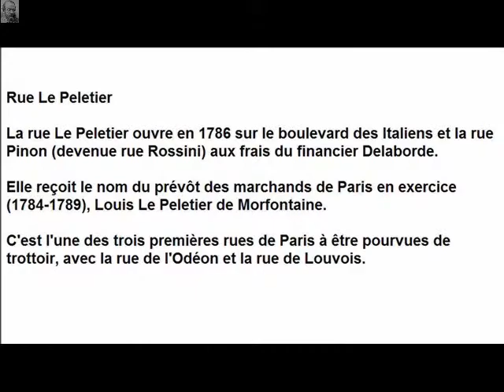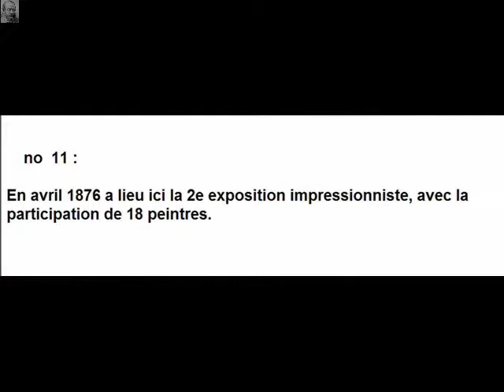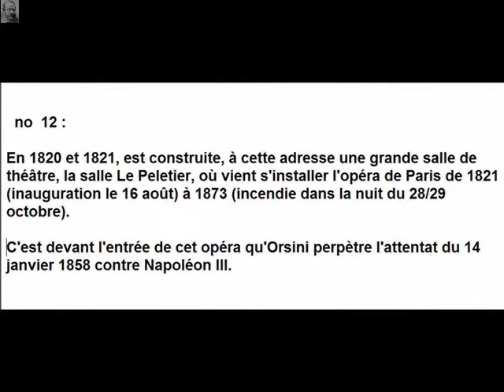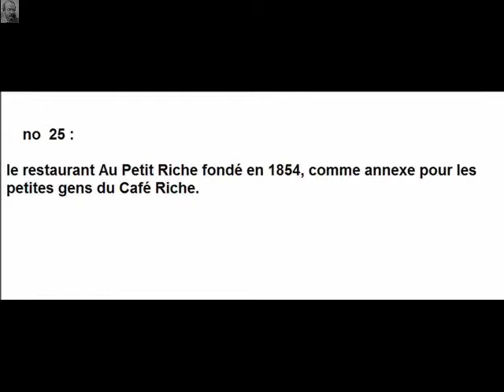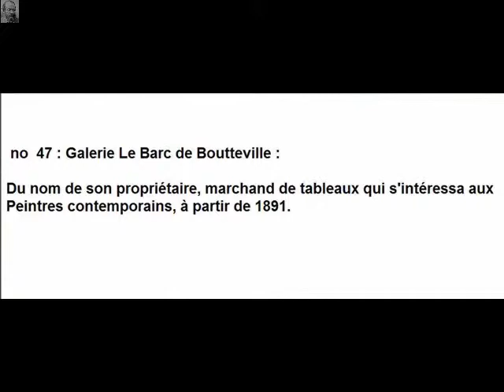Rue Le Peletier Paris Arrondissement 9e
Rue Le Peletier

Arrondissement  9e

Début  Boulevard des Italiens
Fin  Rue de Châteaudun

La rue Le Peletier ouvre en 1786 sur le boulevard des Italiens et la rue Pinon (devenue rue Rossini) aux frais du financier Delaborde.

Elle reçoit le nom du prévôt des marchands de Paris en exercice (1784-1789), Louis Le Peletier de Morfontaine.

C'est l'une des trois premières rues de Paris à être pourvues de trottoir, avec la rue de l'Odéon et la rue de Louvois.